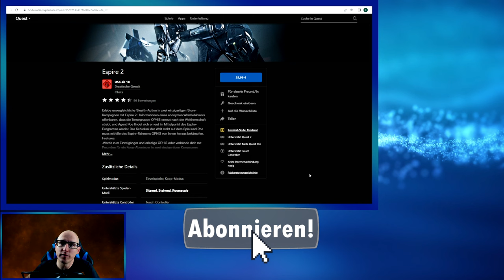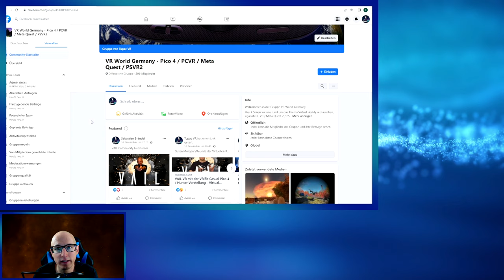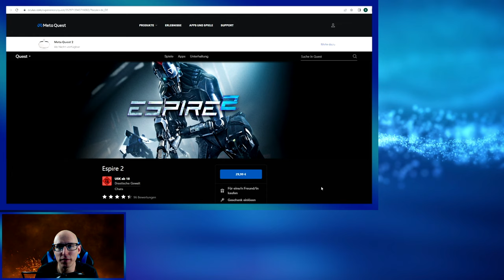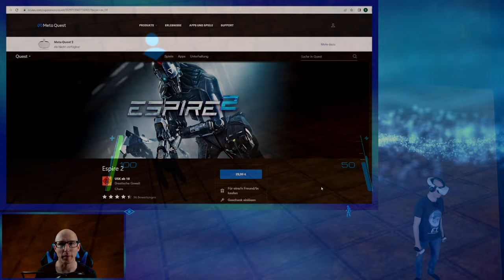Espire 2 - Co-op Gameplay mit Alex - Meta Quest 2 - VR World Germany - Deutsch / German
Zusammen mit Alex habe ich mir den Coop Part von Espire 2 angeschaut und ich muss sagen es hat richtig Viel Spaß gemacht, auch wenn das Endergebnis noch nicht von Erfolg gekrönt war...

▌Inhaltsverzeichnis ▌

Intro 00:00

Gameplay Mission 1 03:00

Gameplay Misson 2 16:42

Outro 34:06

▌Social Media ▌